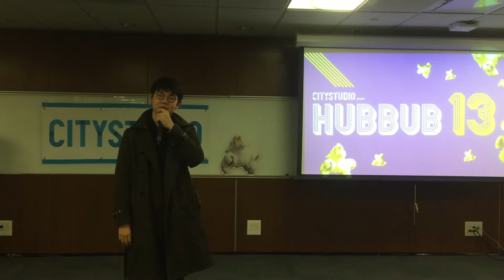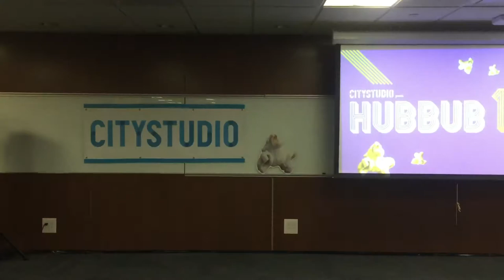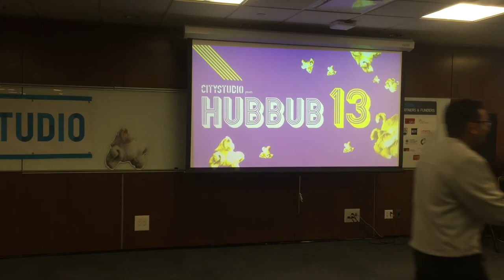CityStudio Vancouver: HUBBUB 13 Project Pitches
CityStudio Vancouver hosts a bi-annual, end-of-term project showcase featuring the students' co-created outcomes from the current semester/year. Students are asked to give a 15-second project pitch at the event.